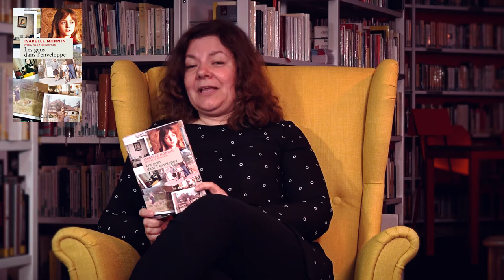Le Boudoir : Isabelle Monnin - Les gens dans l'enveloppe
Caroline présente "Les gens dans l'enveloppe" d'Isabelle Monnin

Le Boudoir
C’est dans l’intimité d’un boudoir, confortablement assis sur un fauteuil, que nos bibliothécaires vous parlent des romans, des CD et des films qu’elles et ils ont adorés. Vous voulez partagez leurs coups de cœur et découvrir la richesse et la qualité de nos collections ?
Nous vous donnons rendez-vous tous les mercredis à 10h00 sur YouTube.